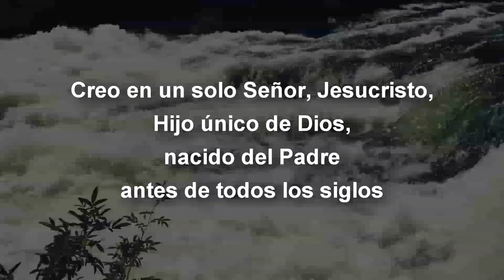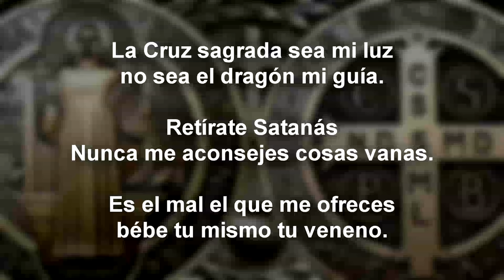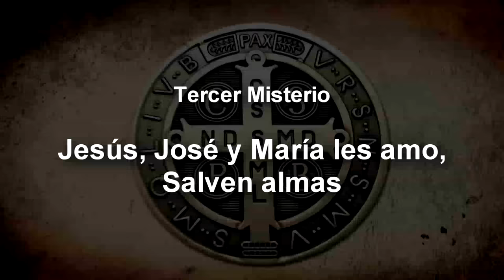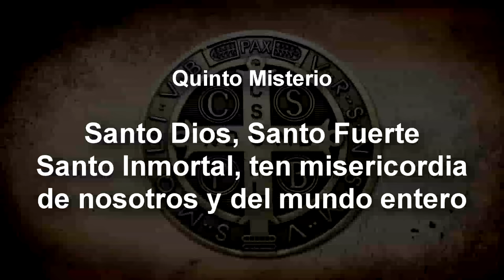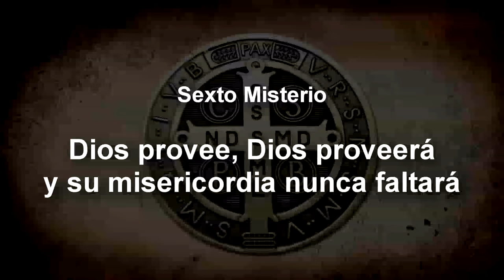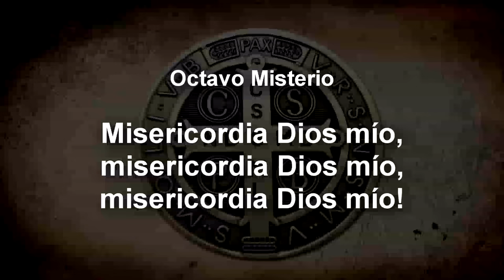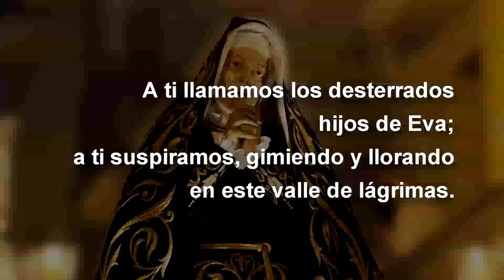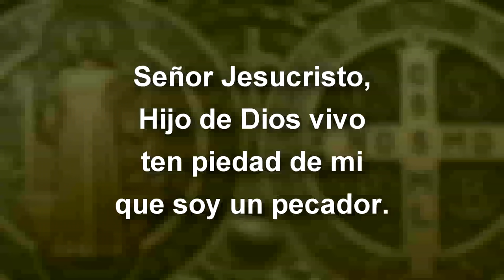PODEROSO ROSARIO DE SAN BENITO ABAD Y ORACION DE LIBERACIÓN A LOS ANGELES PROTECTORES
Completo Rosario en honor a San Benito con 10 misterios, para pedir su interseción a nuestras solicitudes a Dios. Además una oración de liberación muy fuerte, para renunciar al pecado y aceptar a Cristo, una oración para pedir la protección de los Arcángeles para desatar y espantar lo que nos perturbe o busque alejarnos de Dios y llevarnos a la oscuridad del mal.

Pide con fé, Dios escuchará tu súplica, y obrará el milagro.

Este rosario queridos hermanos lo pueden rezar cada vez que lo necesiten, algunos lo rezan como una novena cada mes, otros lo rezan diariamente por un tiempo, algunos lo hacen en grupo familiar, o solos, unos hacen el rosario por otras personas.

Lo importante aquí es estar conectados a Dios, y buscar estar en sus cosas